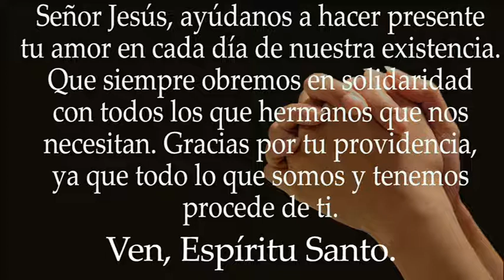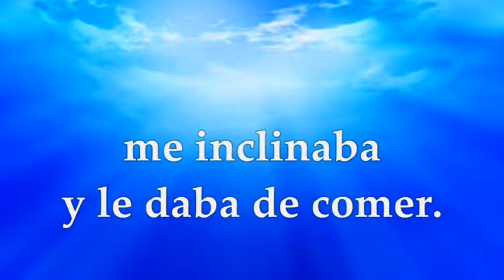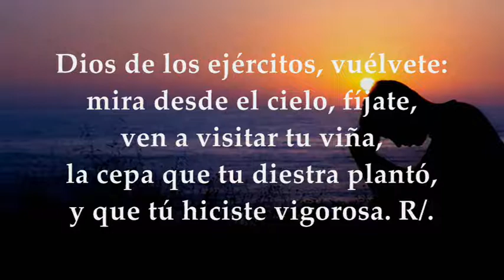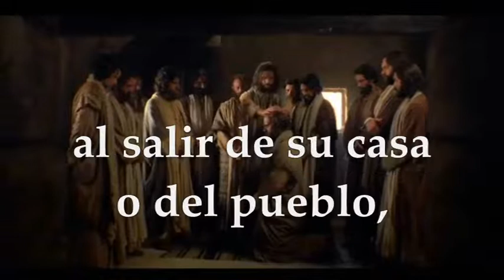EVANGELIO DE HOY JUEVES JULIO 7 DE 2022 | MATEO 10,7-15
EVANGELIO Y LECTURAS EUCARISTÍA JUEVES JULIO 7 DE 2022 JUEVES DECIMOCUARTA SEMANA DEL TIEMPO ORDINARIO Primera Lectura: De la profecía de Oseas 11,1-4.8c-9 Salmo 79,2ac y 3b. 15-16  R/. Que brille tu rostro, Señor, y nos salve Del santo Evangelio según san Mateo 10, 7-15